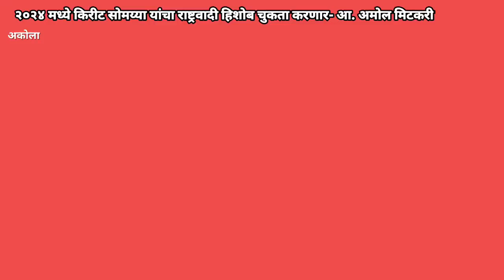AKOLA | २०२४ मध्ये किरीट सोमय्या यांचा राष्ट्रवादी हिशोब चुकता करणार- आ. अमोल मिटकरी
२०२४ मध्ये किरीट सोमय्या यांचा राष्ट्रवादी हिशोब चुकता करणार- आ. अमोल मिटकरी

अकोला : किरीट सोमय्या जे आजवर कुठलाही आरोप सिद्ध करू शकले नाहीत, ज्यांनी भावना गवळी, यशवंत जाधव यांच्याविरुद्ध अशीच चौकशी लावण्याचा प्रयत्न केला पण शिंदे गटात सामील झाल्यानंतर त्यांच्या फाईलही तितक्याच प्रामाणिकपणे बंद केल्या. २०२४ मध्ये किरीट सोमय्या यांचा राष्ट्रवादी हिशोब चुकता करणार. तर सोमय्या एक वेळ इतरांसोबत पंगा चालला माञ ही माती वेगळी असल्याचा इशाराही यावेळी राष्ट्रवादीचे आमदार अमोल मिटकरी यांनी किरीट सोमय्या यांना दिला आहे.

BYTE : अमोल मिटकरी ( आमदार, राष्ट्रवादी )